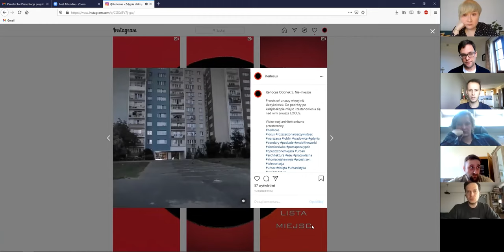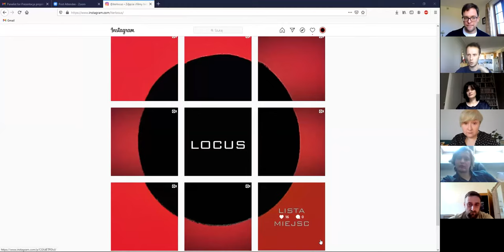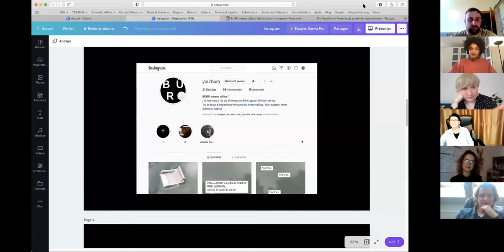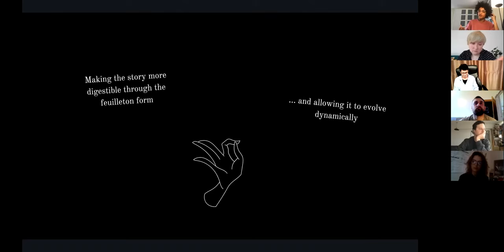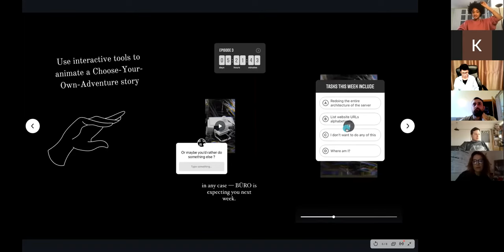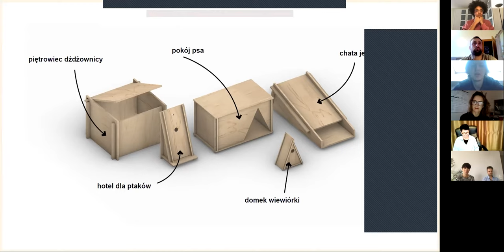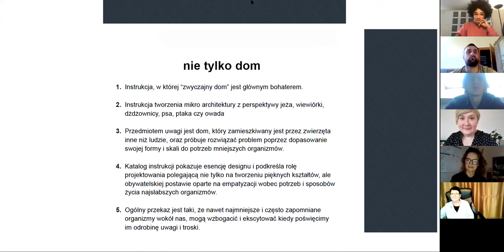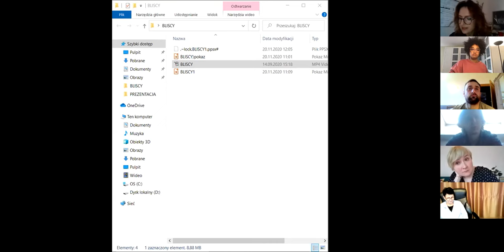Rozszerzona Rzeczywistość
Z opisu zapowiadającego spotkanie:

"Jesteś artystą/artystką, animujesz jakąś społeczność, a może pracujesz dla instytucji kultury? Szukasz inspiracji do działania i nowych pomysłów?
Kliknij i przejdź do “Rozszerzonej rzeczywistości”.
W piątek 20 listopada, o godz. 11.30, na platformie Zoom  zapraszamy na prezentację projektów zrealizowanych podczas pierwszej edycji programu stypendialnego Instytutu Pileckiego w Berlinie “Rozszerzona Rzeczywistość”, będącego laboratorium pomysłów, z którego wyłaniać się mają nowe formy dostępu do kultury w sytuacji zamknięcia i wykluczenia.
Podczas spotkania autorzy prototypowych działań, które próbowały przekroczyć granice wyznaczone przez obostrzenia spowodowane pandemią koronawirusa, opowiedzą o tym co udało się zrealizować i jak będzie można z tego dalej korzystać.

O swoich działaniach opowiedzą:

Robert Witczak - projekt “Nie tylko dom”
Projekty konsultowane były z mentorami ze świata sztuki, nowych mediów i działań społecznych: Krzysztofa Golińskiego, Kissinger Twins, Joanny Kubickiej i Izy Rutkowskiej.

Efektem pracy stypendystów są przygotowane przez nich scenariusze/tutoriale, pozwalające innym twórczym i zaangażowanym społecznie osobom zorganizować podobne działania w ich rzeczywistościach.

Zbiór scenariuszy/tutoriali do pobrania zostanie opublikowany na stronie fb Instytutu na początku grudnia.
Zapraszamy do jej śledzenia i do udziału w następnej edycji konkursu.

Szczegóły wkrótce!

Spotkanie odbędzie się w języku polski i będzie tłumaczone na język angielski.

Projekt “Rozszerzona rzeczywistość” jest częścią programu “Ćwiczenie nowoczesności”, realizowanego od 2018 r. przez berliński oddział Instytutu Pileckiego. Jego celem jest interdyscyplinarna refleksja nad współczesną Europą, dla której punktem wyjścia jest namysł nad początkami i źródłami nowoczesności w Polsce, Niemczech i Izraelu."